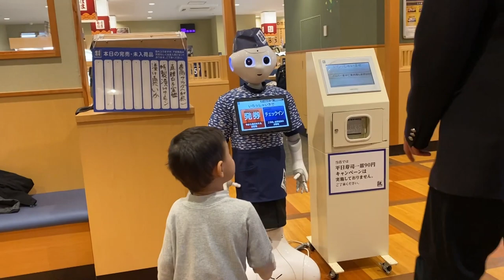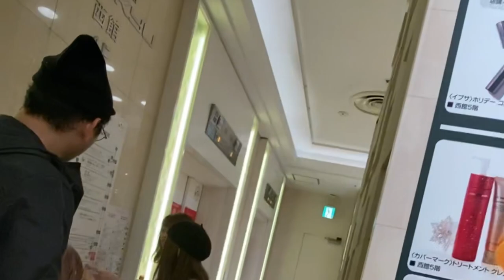Japan travel vlog 02 - Osaka aquarium and Disneyland Japan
Hola guys!! Kita bertemu lagi di vlog Japan trip selanjutnya. Oke, video kali ini adalah vlog kompilasi dari beberapa hari di Jepang. Hari kedua, gue , Sami, dan Zayn kita menaiki kereta menuju Tokyo Disneyland. Lokasi Tokyo Disneyland sebenarnya itu di Chiba, yang merupakan pinggiran kota Tokyo. Menurut gue, Disneyland itu salah satu suguhan yang bagus untuk anak-anak dan kalo lo bepergian bersama keluarga ke Jepang. Karena ya, di Tokyo Disneyland banyak attractions yang bisa kalian kunjungi. Setelah dari Disneyland kita bertiga makan malam di Kawaii Monters yang berlokasi di Harajuku. Dan yang menariknya itu adalah menu makanan mereka yang warna-warni dan tempat foto yang ada kue aneh setinggi 3 meter with their monster mascot.

Hari ke-3, kita jalan-jalan di daerah Kawasaki. Karena di daerah Kawasaki itu banyak yang ga bisa bahasa inggris jadi gue dan Sami ngobrol dan nanya petunjuk sama warga lokal pake bahasa Indonesia. Setelah kita puas jalan-jalan di sekitar, akhirnya kita pulang ke rumah ka Billie (teman SMA Sami). Lanjut ke hari selanjutnya, gue, Sami, dan Zayn pindah ke Osaka dan kita udah sewa apartemen sendiri di AirBnb dan apartemen yang kita tinggali super nyaman. Di Osaka kita pergi ke Osaka Aquarium Kaiyukan, karena Zayn suka banget liat ikan-ikan. Di Osaka Aquarium Kaiyukan, kita bisa lihat kehidupan laut Pasifik dan di sana juga menampilkan lebih dari 30.000 makhluk laut! Dan Zayn juga betah banget di Osaka Aquarium.